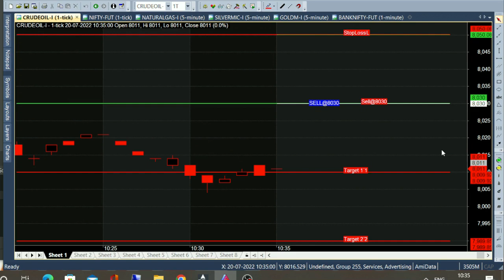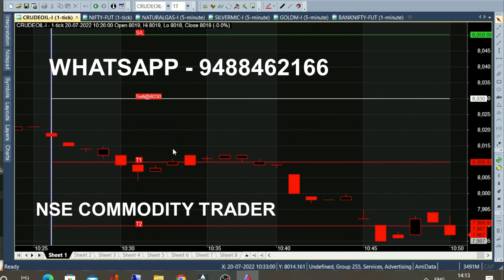bank nifty & crude oil 22 jul - 1 jul chart calls view